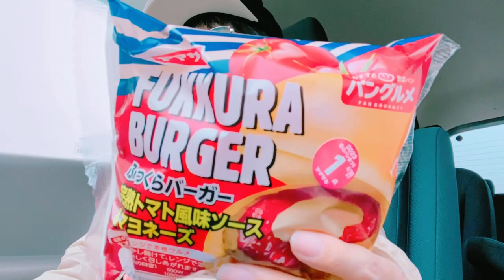ふっくらバーガー🍔＆デカフェ🧋(´～｀)ﾓｸﾞﾓｸﾞ